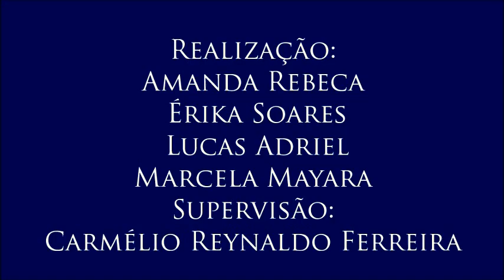Vídeo 2 do III Colóquio de Trabalho e Lazer, com Marcelo Sitcovsky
2 – Reforma trabalhista: negociação entre patrão e empregado
- O professor Marcelo Sticovsky comenta uma das modificações da reforma trabalhista referente à negociação da jornada de trabalho entre o empresário e trabalhador, explicando o que significa essa modificação para o empregado.
- 2º vídeo do III Colóquio de Direito ao Trabalho e ao Lazer, realizado no dia 11/5/2017, com o professor Marcelo Sitcovsky, mestre e doutor em Serviço Social, professor adjunto no Departamento de Serviço Social e Presidente do Sindicato dos Professores da Universidade Federal da Paraíba. Organizado por Amanda Rodrigues, Érika Soares, Lucas Adriel e Marcela Mayara para a disciplina Jornalismo, Cidadania e Direitos Humanos, do curso de Jornalismo da UFPB. Supervisão: Carmélio Reynaldo Ferreira.